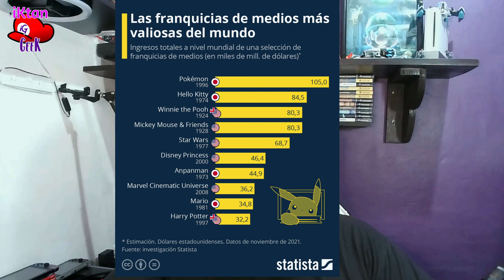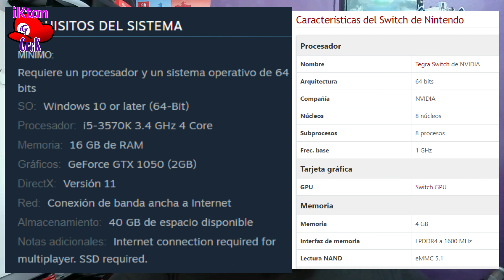PALWORLD NO ES UN POKEMON TE DIGO POR QUE...